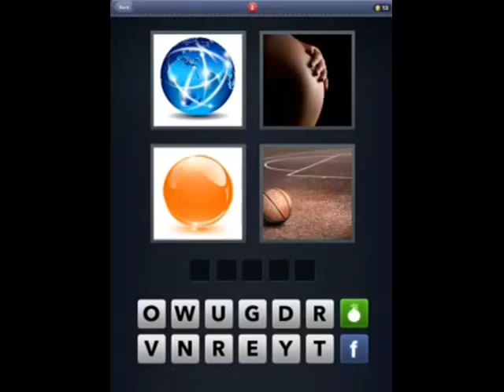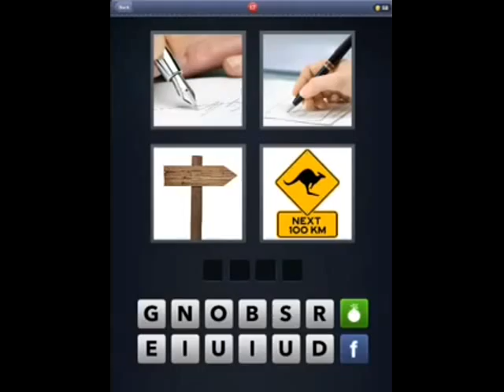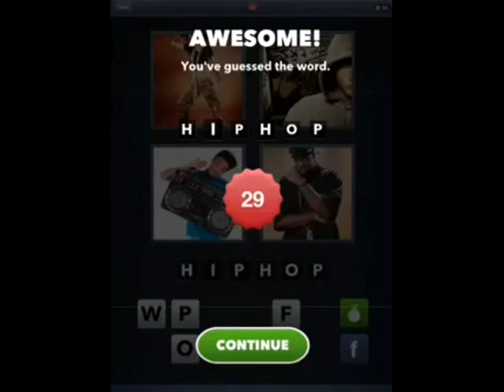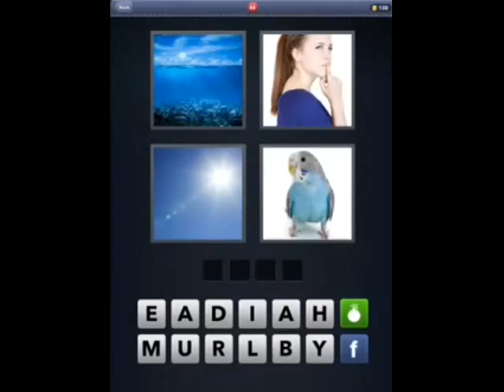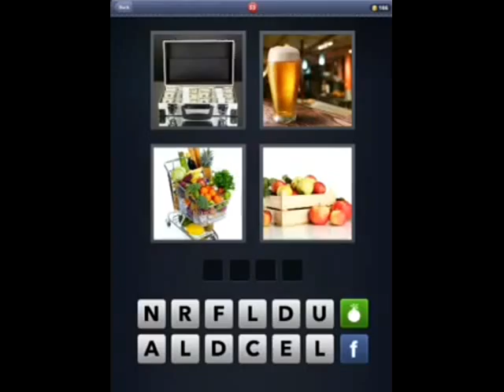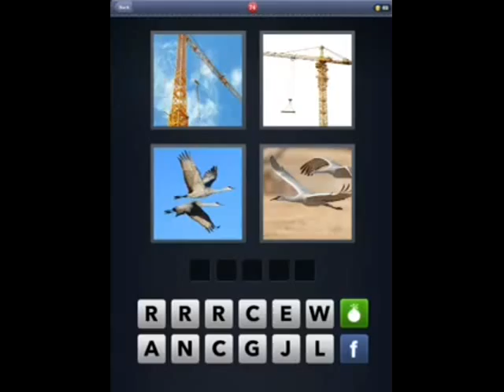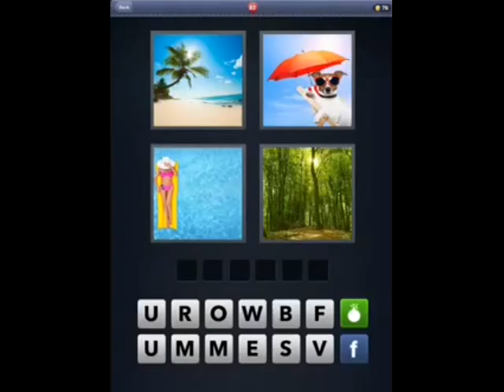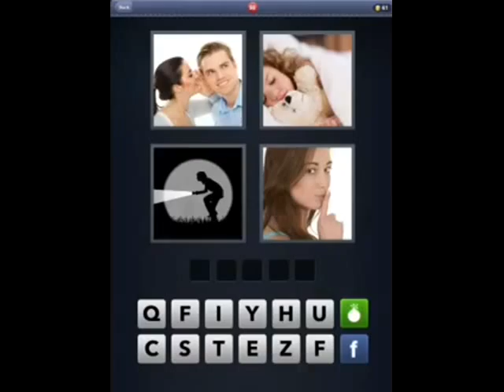What's The Word? 4 Pics 1 Word Answers 1-100